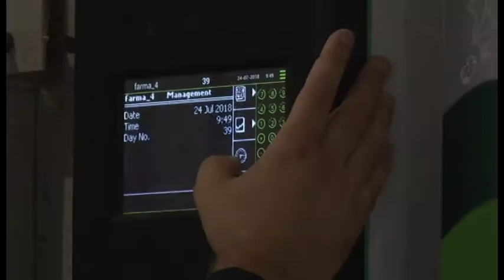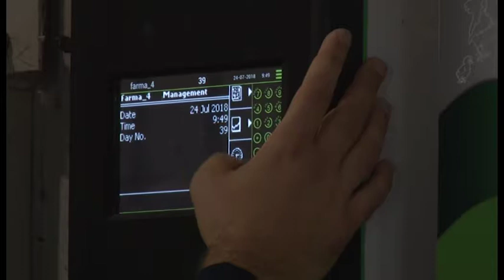Primer moderne farme živine u okolini Beške